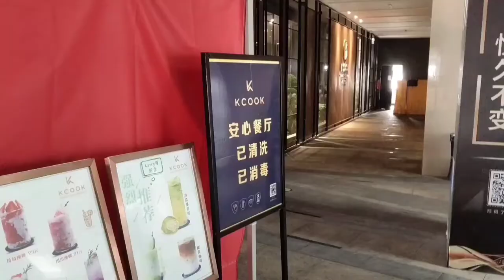房東每天以淚洗面！投入1500萬買商舖空6年沒人租，債台高築！ 【家哥JiaGe】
房東每天以淚洗面！投入1500萬買商舖空6年沒人租